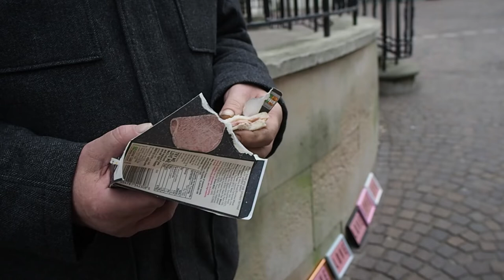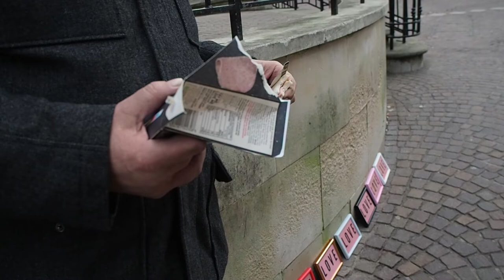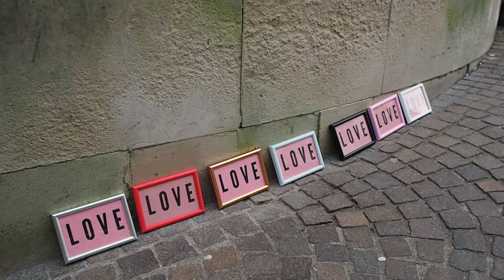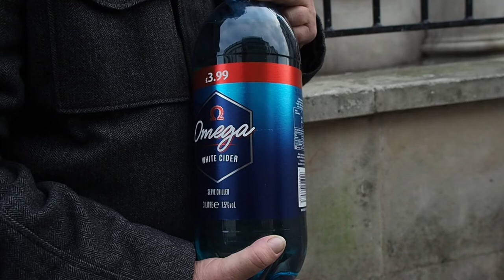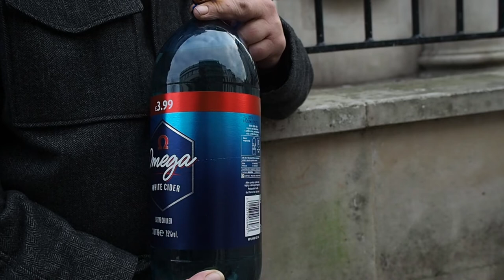The Love Man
People that I pass everyday.